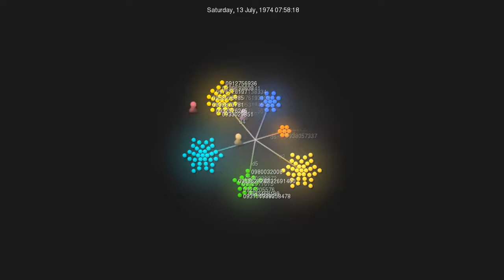picture your network quotient of 6D bank by using gource video.